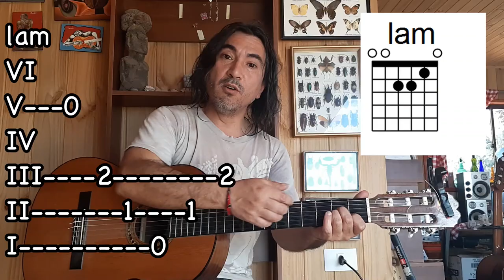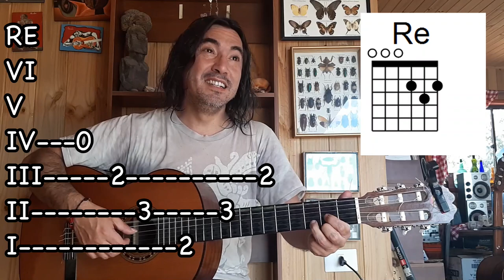[TUTORIAL] Plegaria a un labrador - Víctor Jara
0:00 Palabras preliminares
0:56 Intro
05:01 Arpegio y primeras dos estrofas
09:08 1er rasgueo
10:14 2o rasgueo
12:50 Repaso de la intro
13:30 Palabras al cierre
14:35 Proposiciones de tutoriales futuros
17:38 Agradecimientos

Bueno amigos, muchas gracias. No olviden poner dedito arriba, comentar, y compartir. También pueden apoyar al canal o pedir alguna lección a través de:

mim       lam                     mim
Levántate y mira la montaña
                   lam                                   mim
de donde viene el viento el sol y el agua,
                   RE                              mim
tú que manejas el curso de los ríos,
                       RE                            mim
tú que sembraste el vuelo de tu alma.
             lam                    mim
Levántate y mírate las manos
               lam                                mim
para crecer estréchala a tu hermano
             RE                             mim
juntos iremos unidos en la sangre
                 RE                                        MI
hoy es el tiempo que puede ser mañana
LA
Líbranos de aquel que nos domina
               MI   RE   MI  RE
en la miseria
LA
tráenos tu reino de justicia
e igualdad
SOL                    RE
Sopla como el viento
    LA                   MI
la flor de la quebrada,
SOL                     RE
limpia como el fuego
          LA                  MI
el cañón de mi fusil
LA
Hágase por fin tu voluntad
aquí en la tierra
LA
tráenos tu fuerza y tu valor
al combatir
SOL                     RE
      LA                  MI
SOL                RE
limpia como fuego
          LA                 MI      mim
             lam                     mim
              lam                                mim
                 RE                             mim
                        RE
ahora y en la hora de nuestra muerte,
      MI
Amén,
RE         MI
a. mén,
RE          Mi
a. mén.

RE            MI
A. brazos!